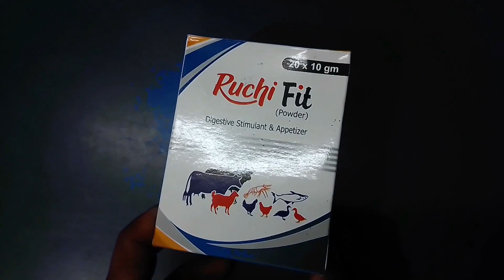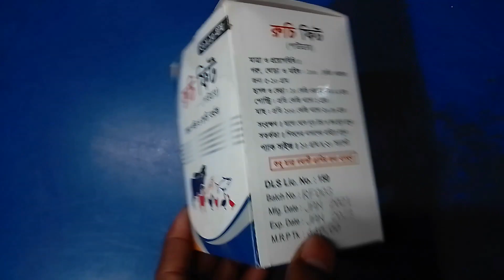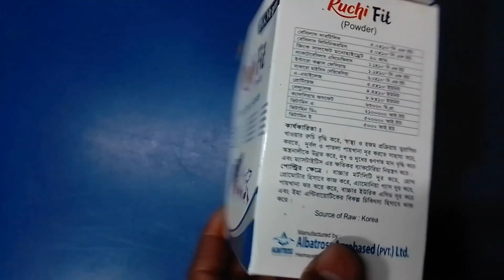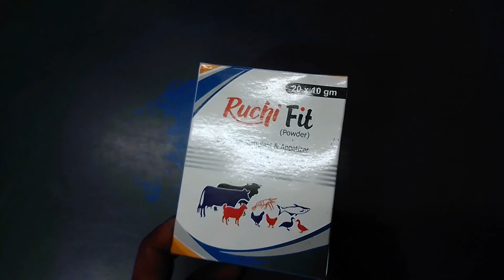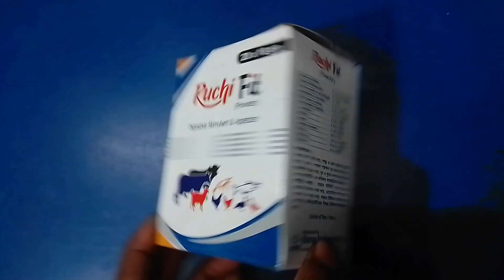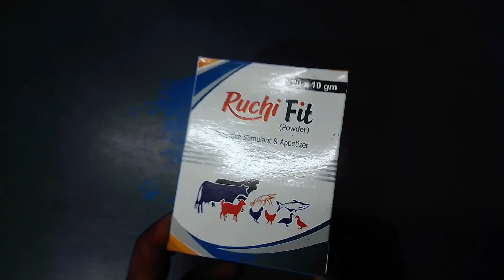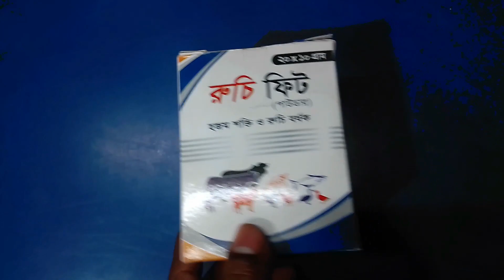রুচি ফিট এর কাজ ও ব্যবহার , কিভাবে খাওয়াবেন । গরুকে সুস্বাস্থ্যবান করতে রুচি ফিট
গরুর খামার , গরুর যত্ন , খামার তৈরি , গরুর ঔষধ সম্পকে